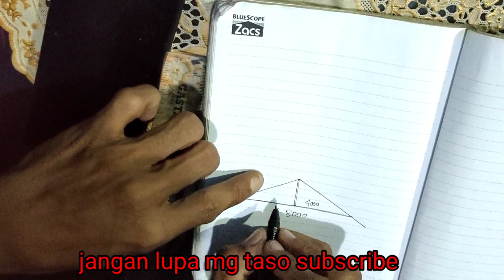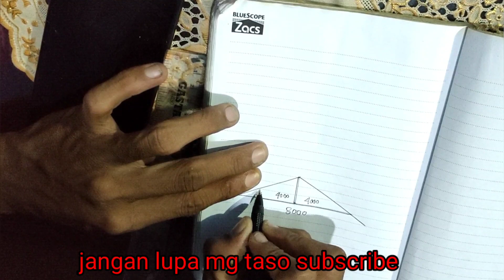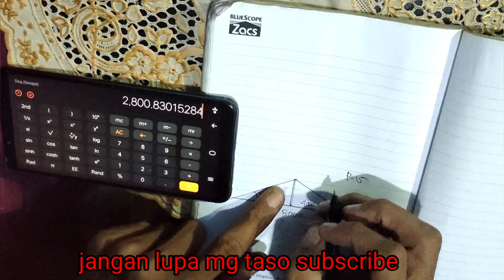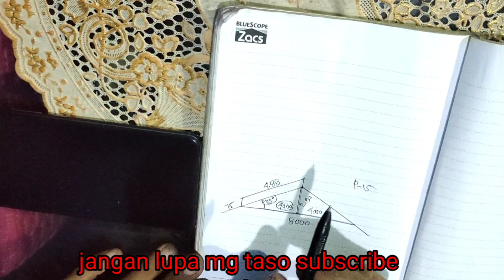Cara menghitung tinggi kuda kuda dan jurai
Cos kemiringan 35° derajat